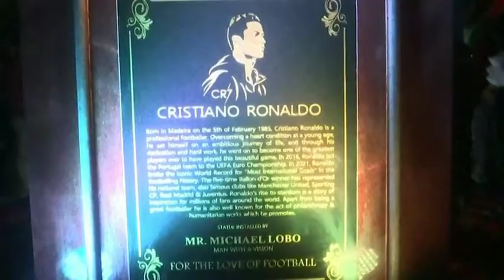India installs Cristiano Ronaldo’s statue to inspire youth to take up football